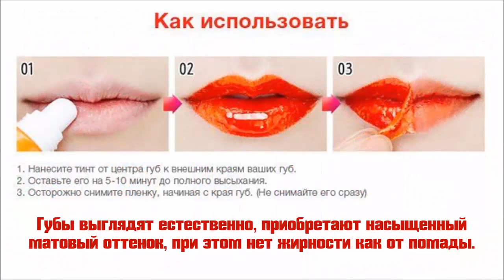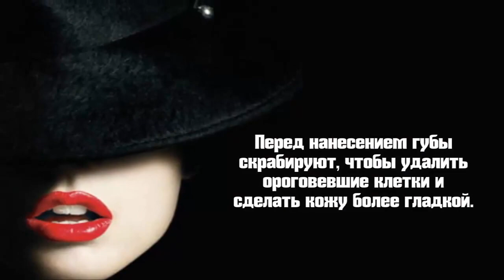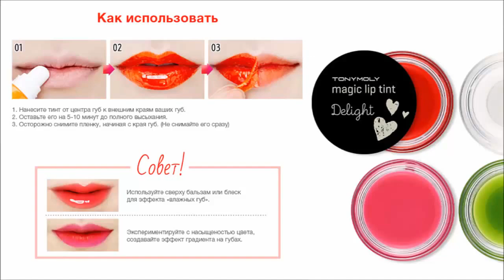ЧТО ТАКОЕ ТИНТ ДЛЯ ГУБ 2017/ КАК НАНОСИТЬ ТИНТ ДЛЯ ГУБ ! TINT FOR LIPS 2017!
Тинт для губ — это красящий косметический пигмент, имеющий жидкую или гелеобразную консистенцию.

МОЖНО ПРИОБРЕСТИ ЗДЕСЬ!

 Средство продается в небольших флакончиках или тюбиках с кисточкой.С английского языка название продукта переводится как «оттеняющий». И средство полностью соответствует переводу. Тинт впервые опробовали на себе женщины в Корее, ведь именно в этой стране одна из косметических фирм изобрела данное средство декоративной косметики.

Долгое время тинт был доступен только азиатским девушкам, но на сегодняшний день продукт приобрел немалую популярность во всем мире и практически все косметические бренды выпускают свой тинт.

В составе продукта имеются красящие пигменты, которые глубоко проникают в верхние слои кожи губ. Благодаря этому средство отличается невероятной стойкостью в сравнении с обычной губной помадой или блеском. Обычно у тинта водная или гелевая основа, поэтому он равномерным слоем ложится на губы. Красящий пигмент может быть натурального происхождения или синтетический.

В состав средства обязательно включены питательные компоненты: масло ши, жожоба или миндальное, а также витамины Е и С. Множество тинтов содержит увлажняющие элементы, фильтры с защитой от солнечных лучей, натуральные экстракты лекарственных растений, например, алое вера или ромашки.

Используя такое косметическое средство, вы не только получаете красивый и природный цвет губ, но также одновременно ухаживаете за ними. Стоит отметить, что тинт очень экономичен, даже при ежедневном использовании флакончика средства хватит надолго.

ЕСЛИ ВАМ НЕ СЛОЖНО, НАЖМИТЕ НА ЛАЙК И ОСТАВЬТЕ ПОЖАЛУЙСТА ЛЮБОЙ СВОЙ ОТЗЫВ! ЗАРАНЕЕ СПАСИБО!